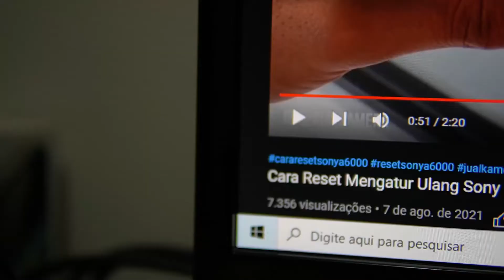Boya by m1 vs Jbl CSLM20B qual melhor para youtuber ? qual microfone de lapela comprar, barato.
✅LAPELA JBL

Fala pessoal, hoje vim falar a respeito de um assunto muito importante para quem deseja produzir conteúdo, seja profissional ou para youtube, que é microfone, qual microfone comprar para youtube? Hoje trago dois modelos, um boya by m1 e JBl CSLM20B, duas alternativas boas e baratas para quem está iniciando no mundo das gravações. Veja o vídeo completo para mais detalhes.